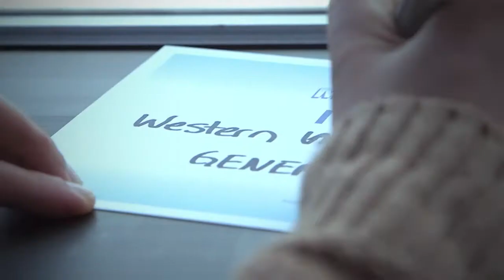AUC Match Madness 2016 - Southfield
Important information about the educational debt, earnings, and completion rates of students who attended this program can be found